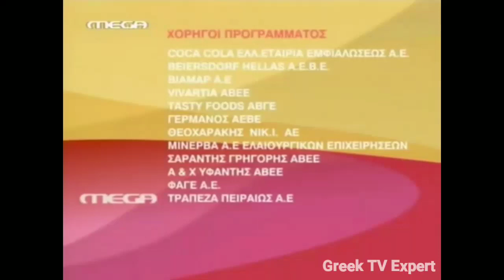Mega Channel Greece - Χορηγοί Εκπομπής [2 Κάρτες] (2006-2007)